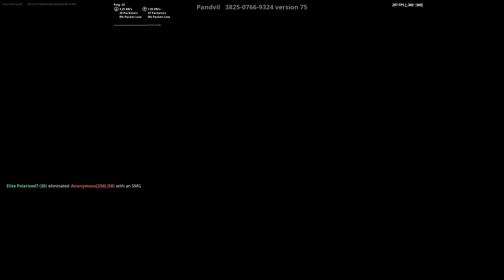AsianJeff VS Pxlarized 1v1... (BigBobbyAI)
Hey guys in this video you will see AsianJeff VS Pxlarized 1v1.. (BigBobbyAI)!   👑

ASIANJEFF RANKED BOX FIGHTS  - 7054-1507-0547